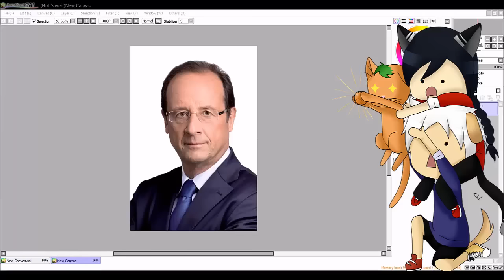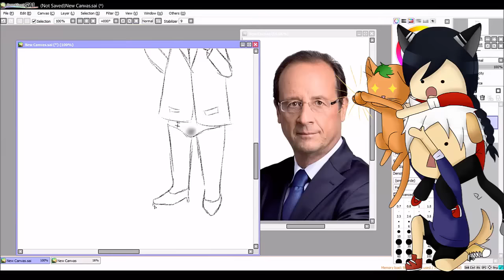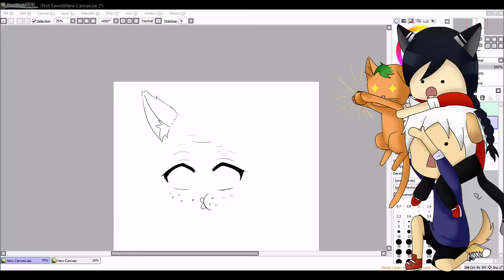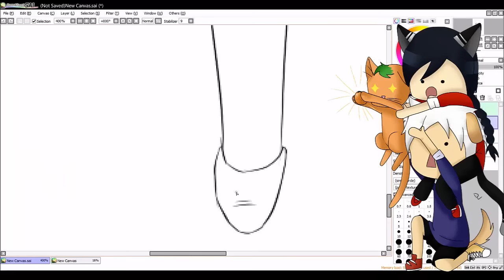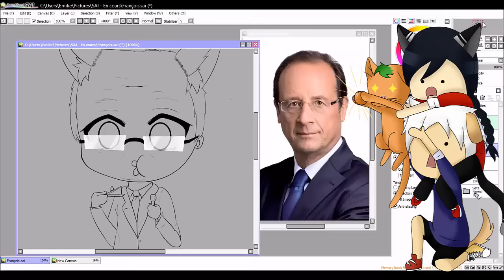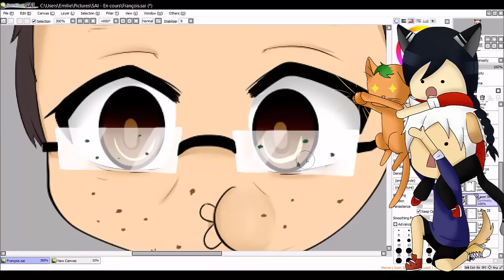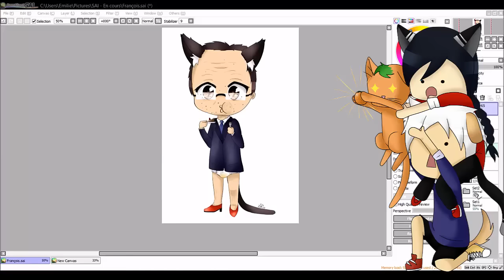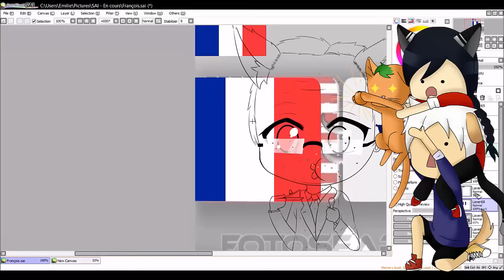[SP] VOTEZ FRANÇOIS HOLLANDE CHIBI NEKO !!!! (#80)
Liberté - palmashow
YOUCANTOBEDO - François Hollande
Temps : 1h48
Outils : Paint tool Sai /Camtasia 8 / Wacom intuos pen & touch medium / OBS
Le président d'Arckadia.
Oui, ce SP est complètement débile xD